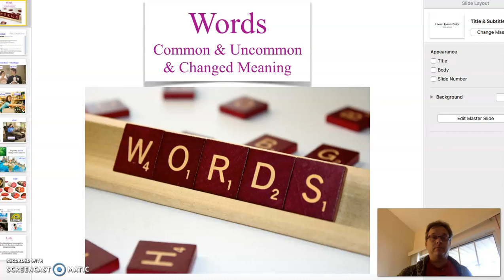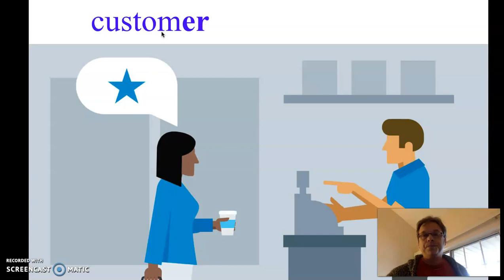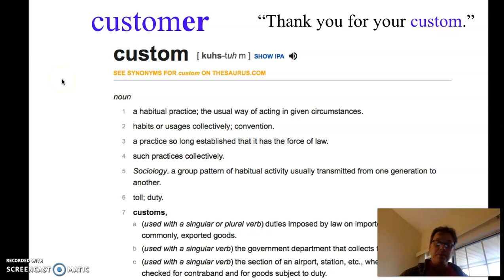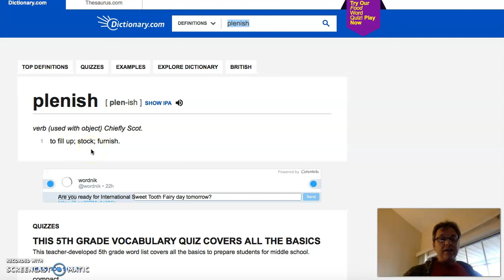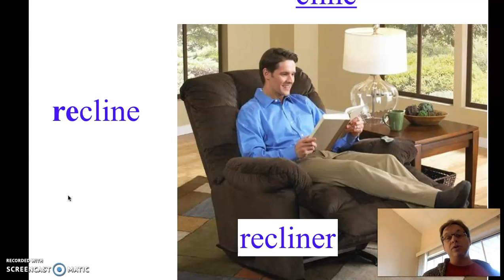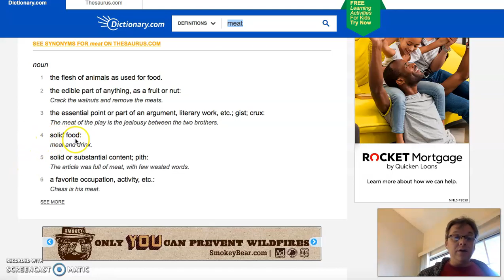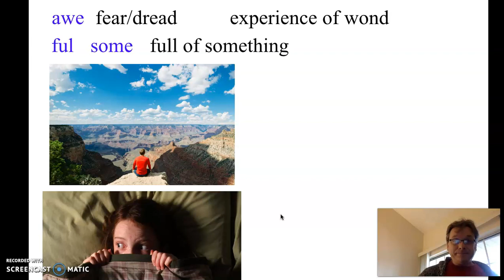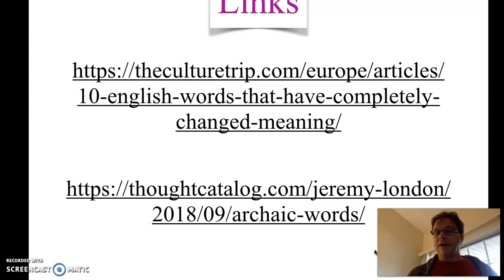Words Common & Uncommon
A look at a few words with common & ucommmon forms. Also, some words that have changed in meaning.